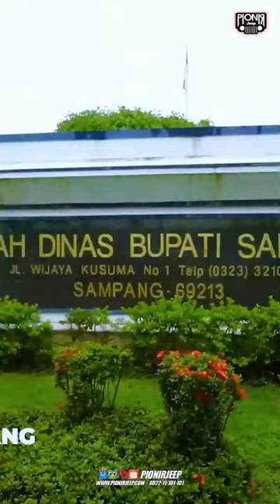Kita kenang masa-masa Dlajah Masbroo bareng JKONE yuukkk gaiss!! Simak terus keseruannya yaaa🤩